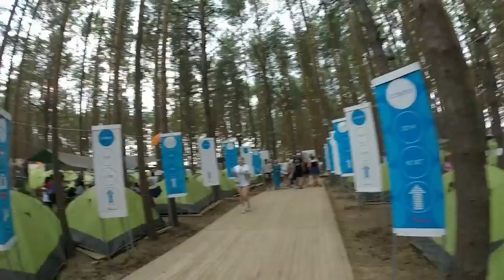InterSeliger 2014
International Youth Forum Seliger Russia